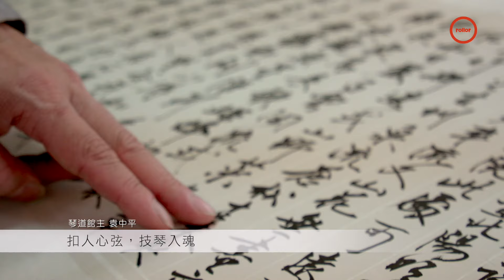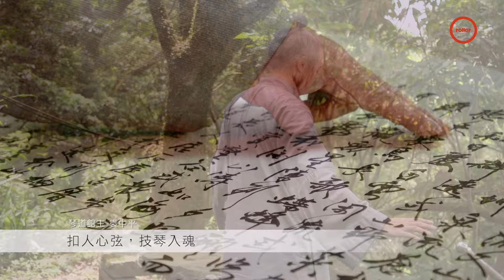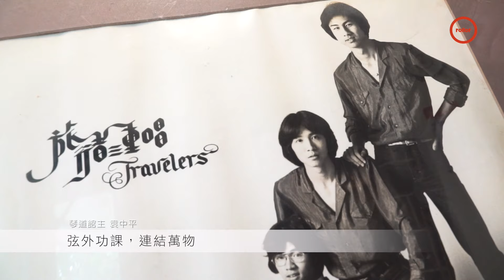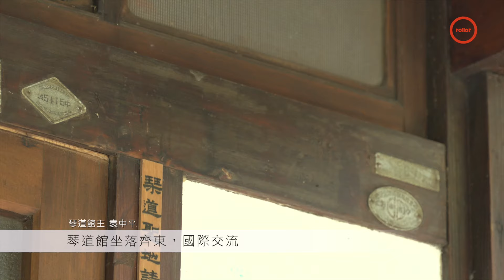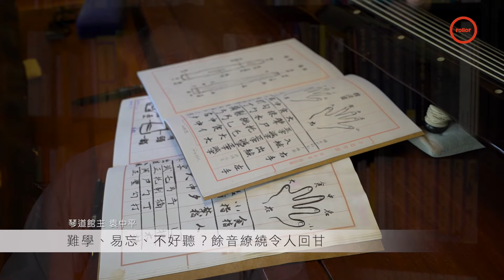看到他 你以為是穿越劇 三探東村先生｜琴道館 袁中平｜完整版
3尺6寸5分
低音沈 高音潤
獨譜不如覓知音
四藝之首
更重弦外工夫
如何形神意氣
至物我合一
秘境聽袁中平
香撫琴

00:00 intro
01:47 音樂路上，遍尋不著的寶藏
04:30 扣人心弦，技琴入魂
07:02 詩書陶冶，心領禪宗
08:28 弦外功課，連結萬物
15:48 有緣相見，二訪習琴
26:28 人生困惑，唯有自我思考突破
28:11 琴道館坐落齊東，國際交流
32:38 難學、易忘、不好聽？餘音繚繞令人回甘
35:32 與西方文化碰撞後，保留的仍是中華血液
36:19 奏與聽，共鳴同感每一吋音